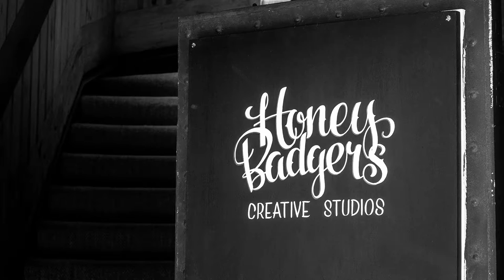Skillshare - Simple Sign Painting - Introduction.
This is the introduction video from my Skillshare online class: Simple Sign Painting. Follow this link to score 3 months for 99c on skillshare(!) and enrol in the whole class.